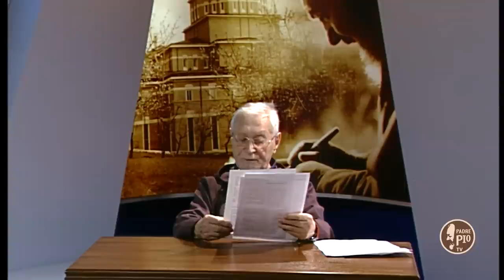5 Minuti con Padre Pio 11 Marzo 2019